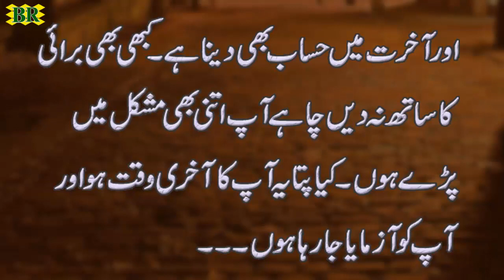Hazrat Muhammad SAW Ka Waqia | Moral Stories | Urdu Story | Stories In Urdu | Prophet Muhammad SAW